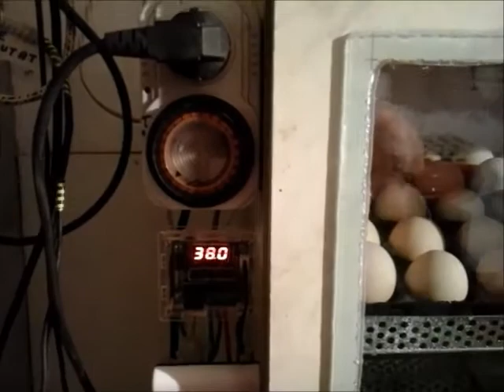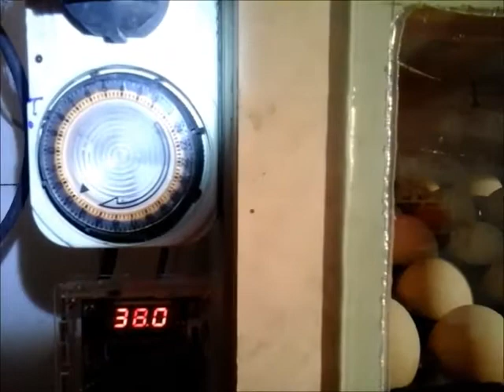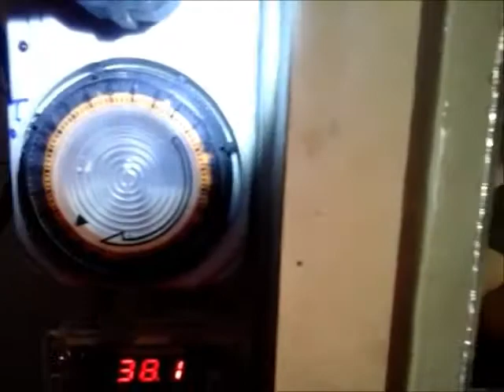Mecanism intoarcere oua incubator-Hobby-Egg turning mechanism for incubators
Mecanism intoarcere oua incubator-Hobby-Egg turning mechanism for incubators .Incubator electric cu mecanism si termometru atasat